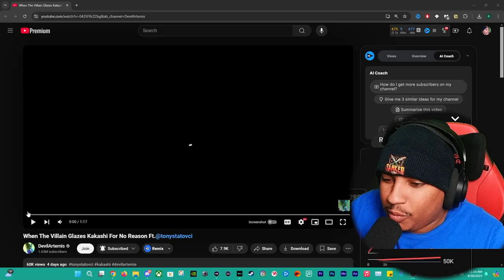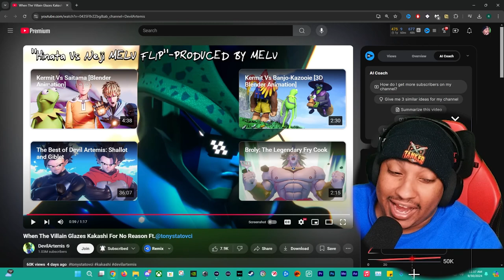Kakashi Gets GLAZED by Villain for No Reason!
In this thrilling reaction video, we witness the legendary ninja Kakashi Hatake getting absolutely DESTROYED by a mysterious villain for seemingly NO REASON! Join us as we dive into the hilarious and shocking moments that unfold in this DevilArtemis creation. From epic battles to unexpected twists, you won't want to miss our commentary and reactions to this wild encounter.

🔥 Prepare for laughs, excitement, and some over-the-top action as we analyze how Kakashi, known for his cunning and skill, faces an unforeseen challenge. What could have triggered such an outrageous defeat? Watch as we break down the scene, highlighting the best moments and our favorite reactions along the way.

Whether you're a fan of Naruto or just love epic animation, this video is sure to entertain. Let’s jump right into the chaos!